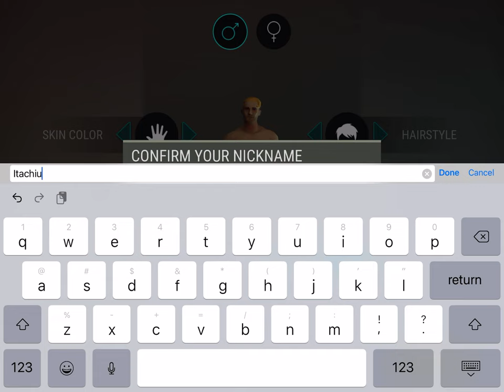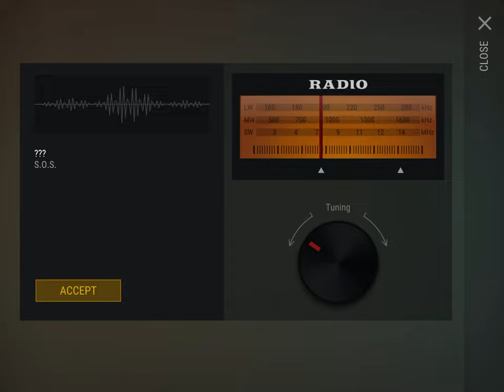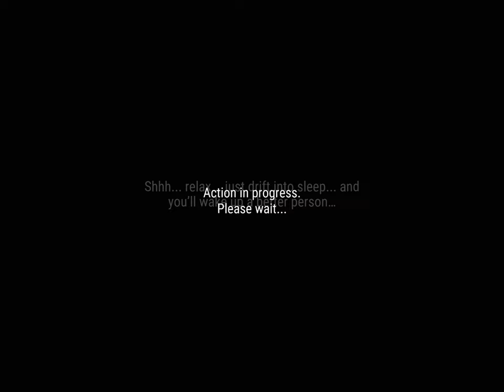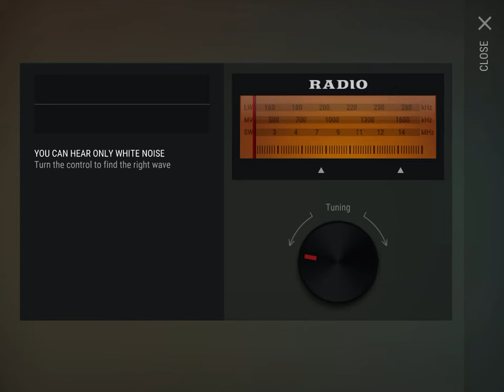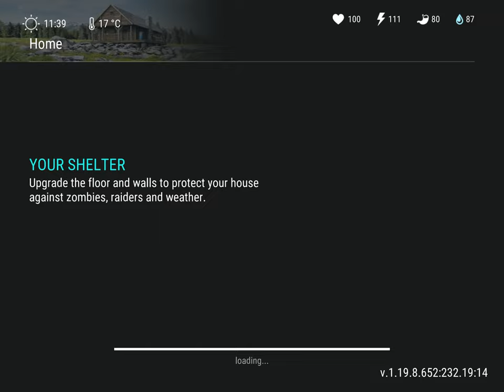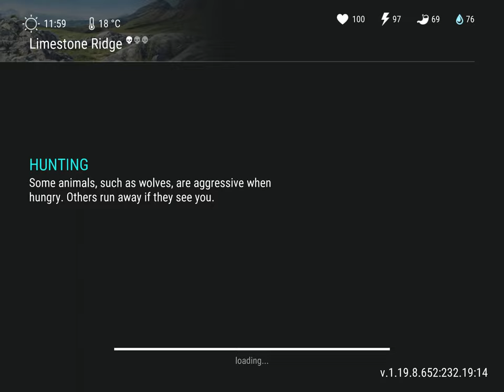Last day on earth survival